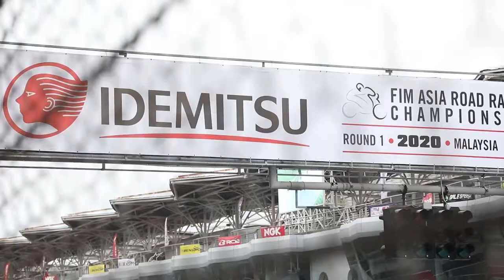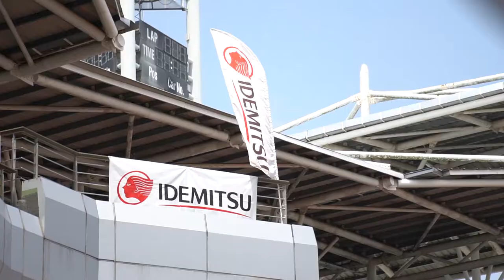IDEMITSU Boon Siew Honda Racing Team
“IDEMITSU lubricant is good, consistent, smooth and helps with better engine durability which boost confidence for the race.”